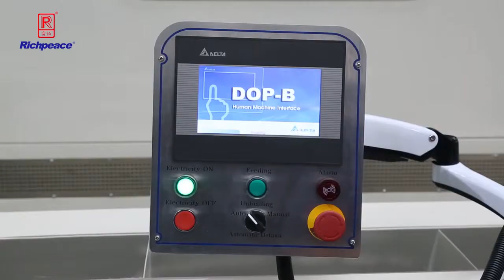Down filling machine